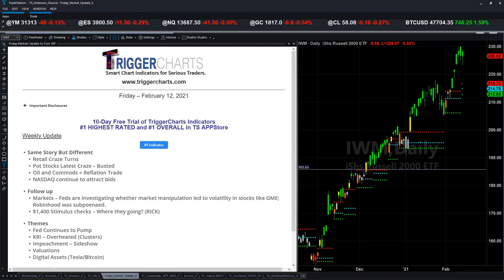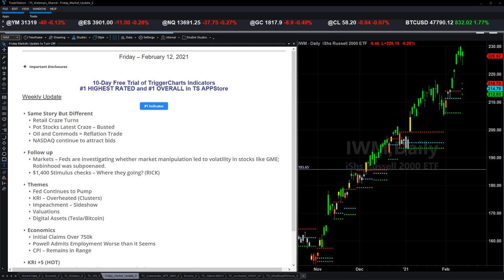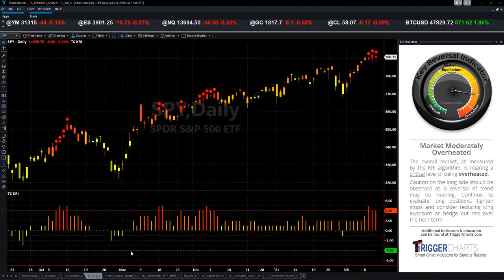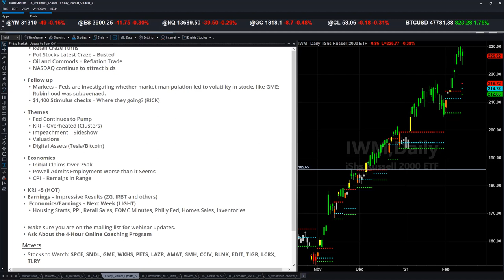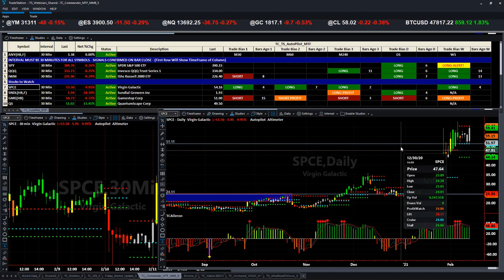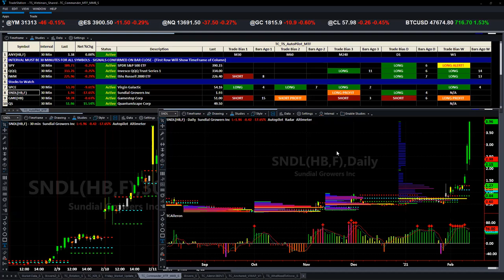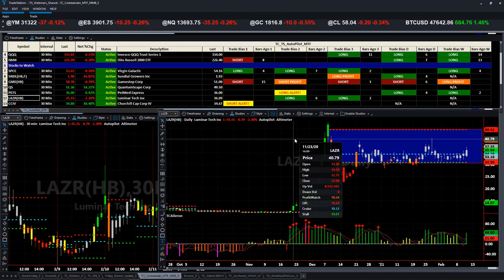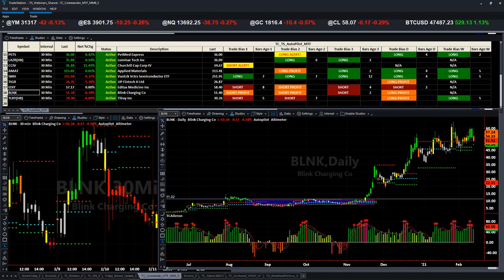TriggerCharts - Pre-Market Rundown (February 12, 2021)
Weekly Update

Same Story But Different
Retail Craze Turns
Pot Stocks Latest Craze - Busted
Oil and Commods = Reflation Trade
NASDAQ continue to attract bids

Follow up
Markets - Feds are investigating whether market manipulation led to volatility in stocks like GME; Robinhood was subpoenaed.
$1,400 Stimulus checks - Where they going? (RICK)

Themes
Fed Continues to Pump
KRI - Overheated (Clusters)
Impeachment - Sideshow
Valuations
Digital Assets (Tesla/Bitcoin)

Economics
Initial Claims Over 750k
Powell Admits Employment Worse than it Seems
CPI - Remains in Range
KRI +5 (HOT)

Earnings - Impressive Results (ZG, IRBT and others)
Economics/Earnings - Next Week (Heavy)
Housing Starts, PPI, Retail Sales, FOMC Minutes, Philly Fed, Homes Sales, Inventories
Make sure you are on the mailing list for webinar updates.

Ask About the 4-Hour Online Coaching Program
Movers

Stocks to Watch: SPCE, SNDL, GME, WKHS, PETS, LAZR, AMAT, SMH, CCIV, BLNK, EDIT, TIGR, LCRX, TLRY

Your Symbols